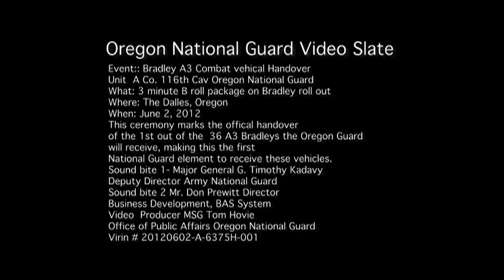New Bradley Fighting Vehicles M2/M3 A3 for Oregon National Guard (2nd Gen.)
6/2/2012  Roll out of the M2/M3 A3 Bradley fighting vehicles. The Oregon National Guard is the first guard element to receive these state-of-the-art vehicles. The Oregon Guard will be receiving 36 new Bradley's Sound bites by, Major General Timothy Kadavy Deputy Director Army National Guard and Mr. Don Prewitt Director, Business Development, BAE Systems. Video by MSG Tom Hovie Office of Public Affairs Oregon National Guard.